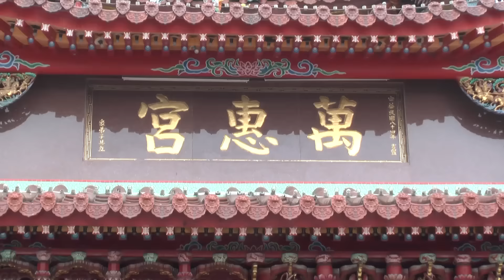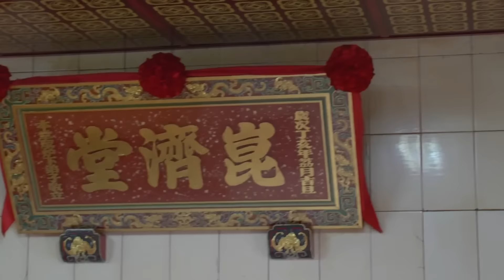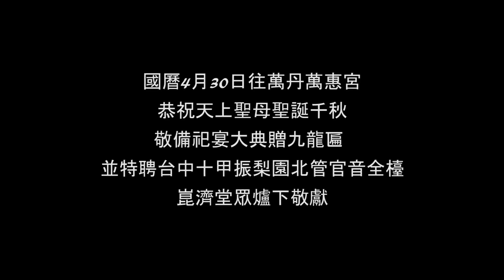08777-1457林園港嘴玉尊宮崑濟堂往萬丹萬惠宮祝壽系列預告片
請按齒輪以1080p 播放
屏東縣萬丹鄉萬生村萬新路1660號
國曆4月30日往萬丹萬惠宮
恭祝天上聖母聖誕千秋
敬備祀宴大典贈九龍匾
並特聘台中十甲振梨園北管官音全檯
崑濟堂眾爐下敬獻

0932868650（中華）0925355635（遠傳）